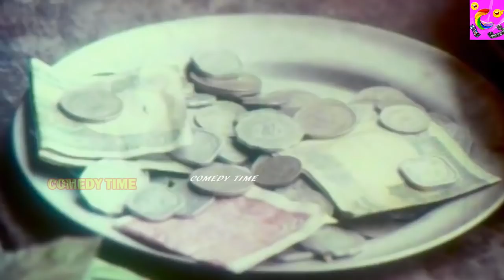சிரிச்சு சிரிச்சு வயிறு வலிக்குதுடா சாமி முடியல # Tamil Comedy Scenes # Goundamani SenthilRareComedy